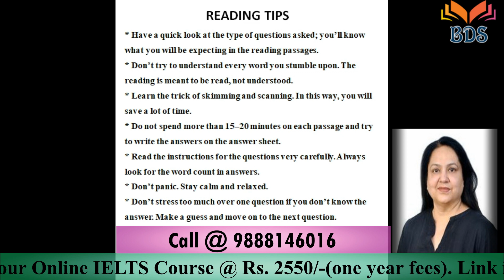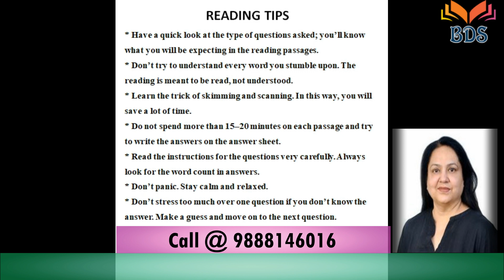How to Solve IELTS Reading ? | Most Easy Method to Solve them